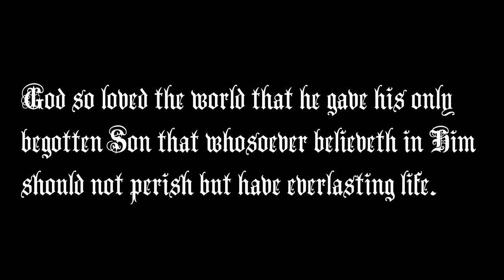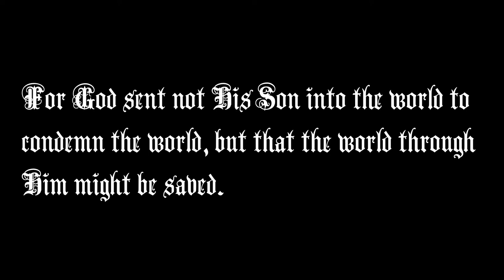Ley: "God So Loved the World"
While John Stainer's setting of this text will probably always be the most famous and familiar, several more recent composers have set it very nicely as well.  Henry Ley (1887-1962) worked in a number of high profile positions in England starting as a choir boy at Windsor Castle, professor of organ at the Royal College of Music and in charge of chapel music at Eton.  His most famous composition is probably the Prayer of King Henry VI that is sung frequently at King's College, since it was founded by Henry VI.